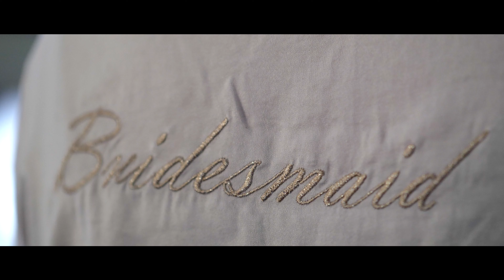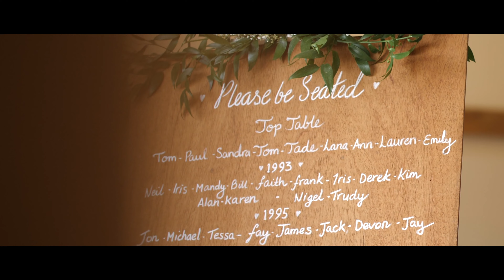Beautiful, Modern Wedding Film | Bury St Edmunds | Jade & Tom | E-Motions Videography